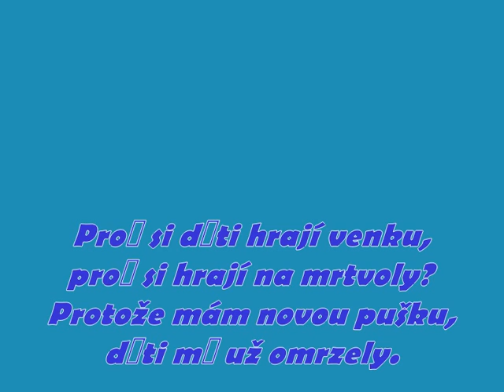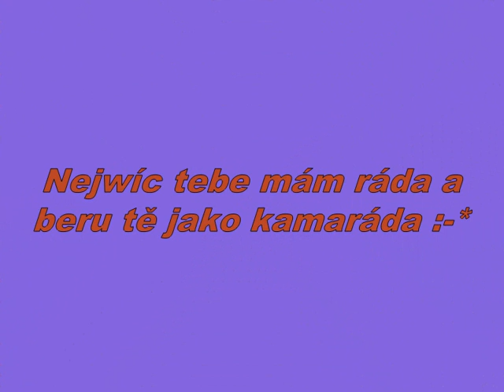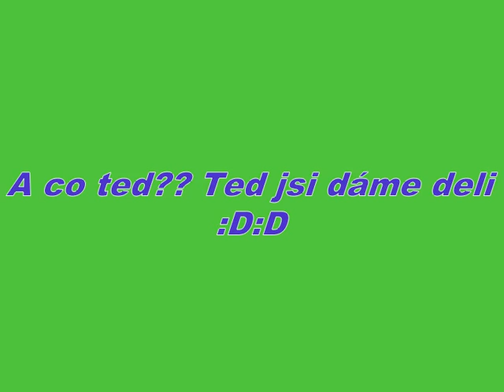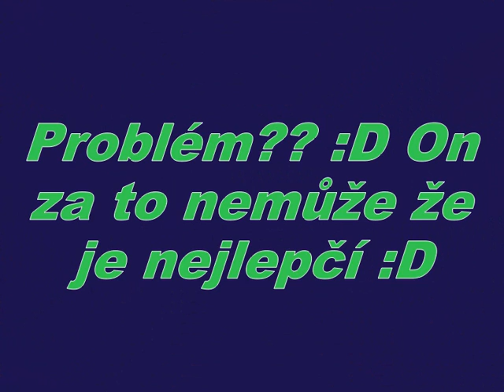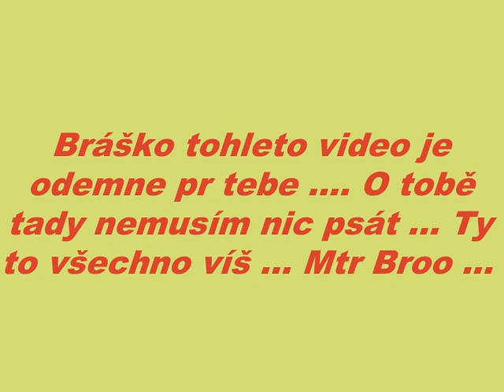KamulkQka Gáborová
S hubičkou ...